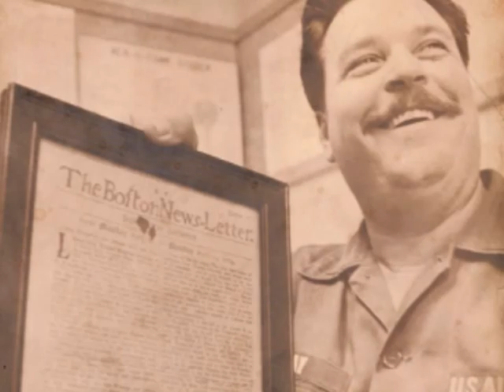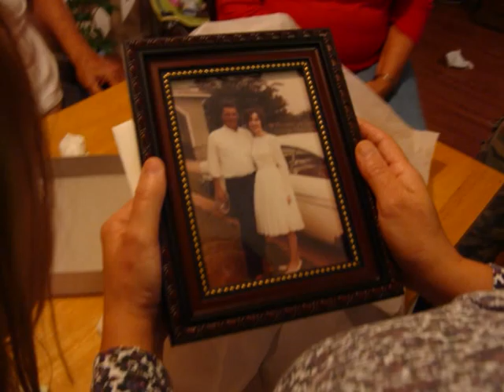Clifford Allen Gray 1934-2010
This is a video of my dad's life made with love. Most everyone that knew my dad, Knows family was very  important to him.

All the song's in this video belong to the singers/ Bands that sing the songs in this video.